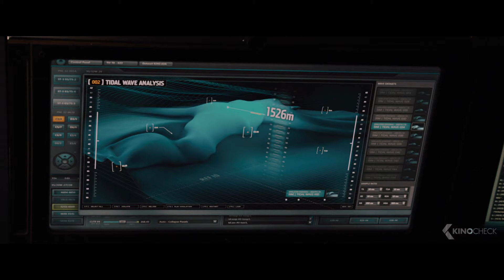Final Wave Of The Tsunami Scene - 2012 (2009)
Dr. Adrian Helmsley, part of a worldwide geophysical team investigating the effect on the earth of radiation from unprecedented solar storms, learns that the earth's core is heating up. He warns U.S. President Thomas Wilson that the crust of the earth is becoming unstable and that without proper preparations for saving a fraction of the world's population, the entire race is doomed. Meanwhile, writer Jackson Curtis stumbles on the same information. While the world's leaders race to build "arks" to escape the impending cataclysm, Curtis struggles to find a way to save his family. Meanwhile, volcanic eruptions and earthquakes of unprecedented strength wreak havoc around the world.